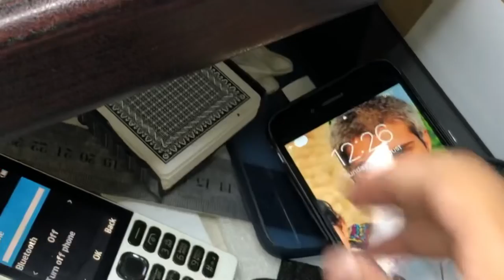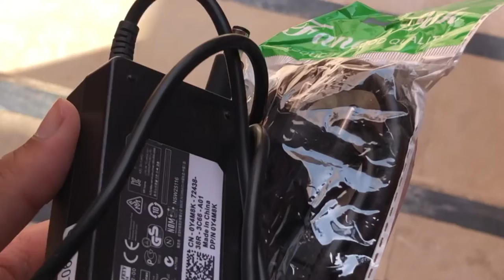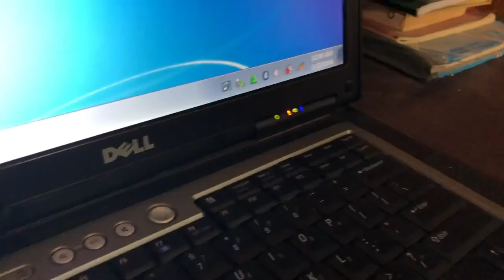29 August 2021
/p/CSj6NFvsQRJ/?utm_medium=copy_link